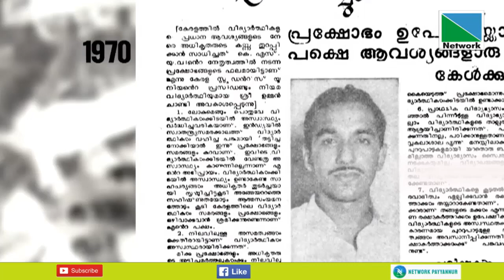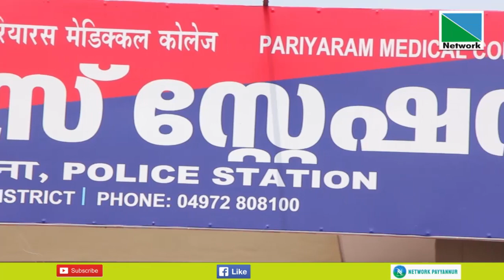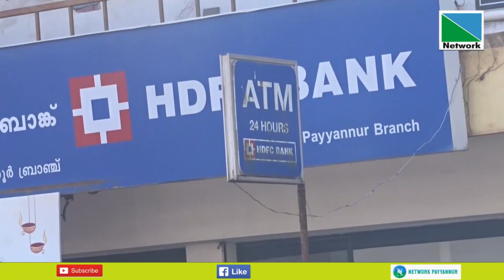18 JULY 2023